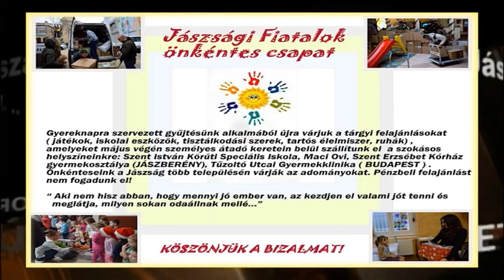GYEREKNAPI GYŰJTÉS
Legutóbb Karácsony előtt lepték meg a gyermekeket, most pedig ismét gyűjtést szervez a Jászsági Fiatalok Önkéntes Csapat. A lelkes fiatalokból álló csoport fő célja a súlyos betegségben szenvedő, hátrányos helyzetben lévő gyermekek segítése.